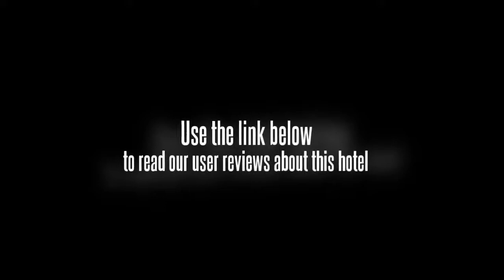Huating Express Hotel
Tianjin Water Park, Tianjin Museum and Tianjin Olympic Center Stadium are within a 20 minute drive from the Huating Express Hotel.

Under 10 minutes drive away are some great tourist destinations such as the Florida International University Tianjin Center, and conveniently there is complimentary parking on site at the Huating Express Hotel should you require it. Attractions near the hotel include the Tianjin University of Technology, Tianjin Zoo and Nankai University. The centre of Tianjin is 20 minutes away by car. Tianjin Binhai International Airport (TSN) is a 40 minute drive from the hotel. Tianjin Nankai High School is a short drive from the hotel.